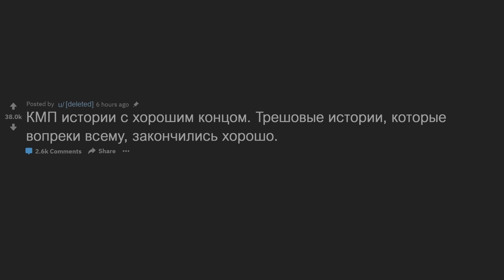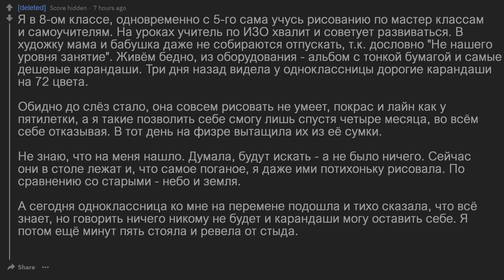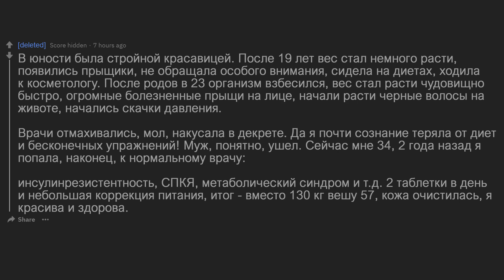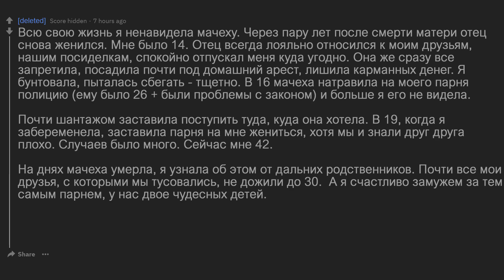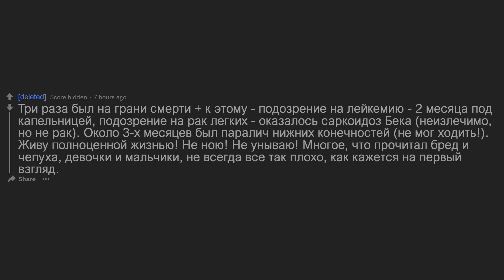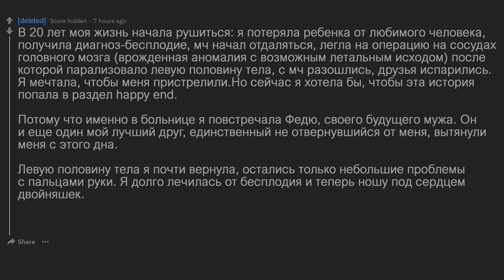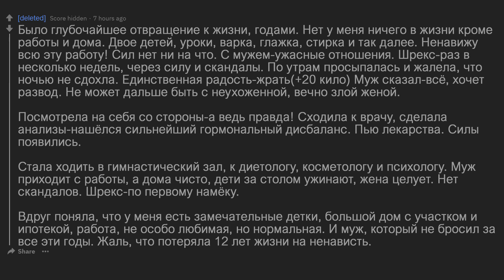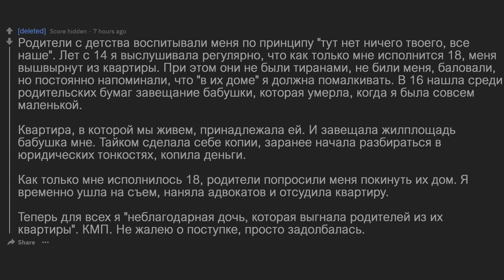КМП ИСТОРИИ С ХОРОШИМ КОНЦОМ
(По всем вопросам в лс)